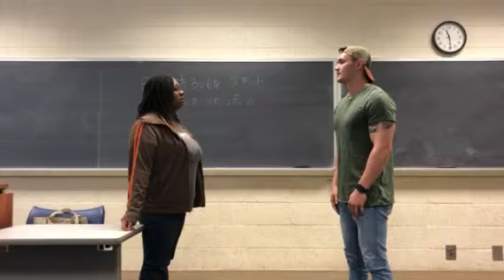Dialog polite group 3